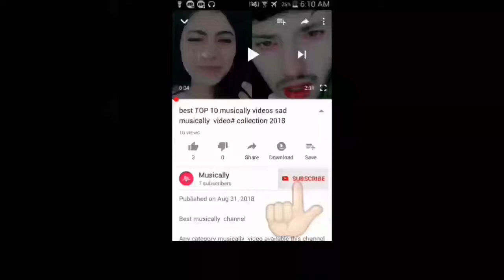Funny musically india#hasna mana hi#